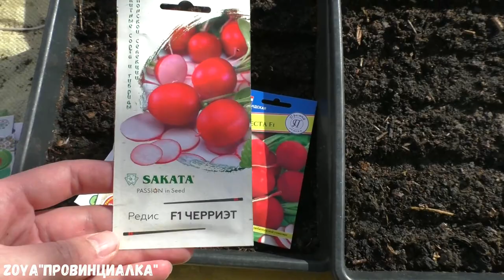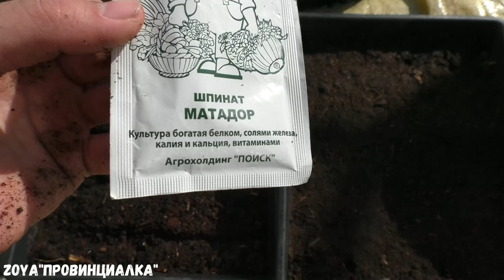ВЕСНА/ Первые посевы в теплице/ Ранняя зелень/ редис/ капуста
Земля для рассады/ Живая почва/ Готовим сами- НЕ покупаем/грунтдлярассады